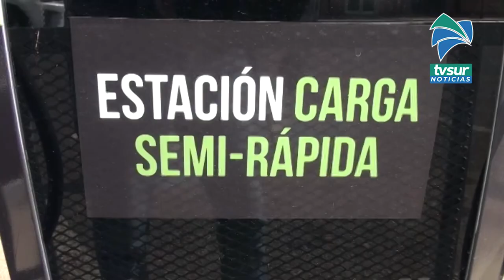Corredores y Osa formarán parte de la Ruta Eléctrica San José – Ciudad de Panamá